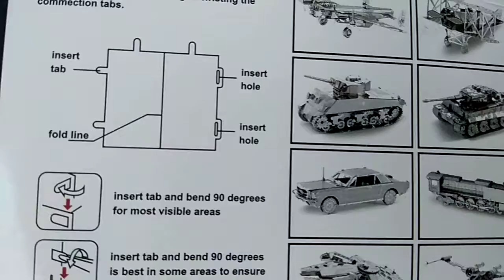Airship-shaped Beer Opener